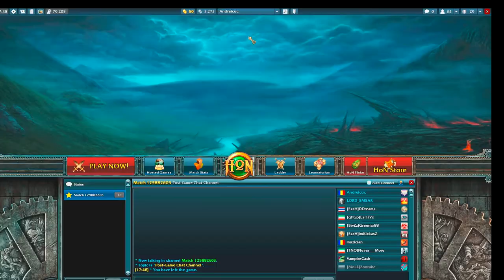Andreicuc plays TheChipper (100wins)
My first video in which I tried editing, rendering and many other things that I can't completely comprehend... :)  I hope you enjoy it! It includes some cool plays, a very good Forsaken Archer and builds on heroes using the new items! (released late 2013)